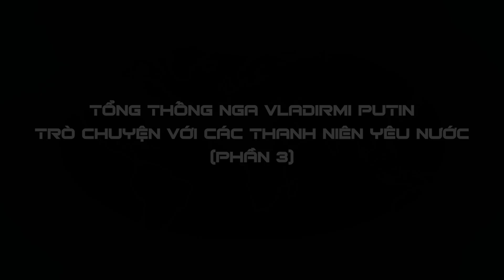UNBOXING FILE: Máy bay từ thời thế chiến sẽ duyệt binh 9/5 ở Quảng trường Đỏ, tại sao không?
Máy bay từ thời thế chiến sẽ duyệt binh 9/5 ở Quảng trường Đỏ, tại sao không?
Làm phim về các anh hùng lực lượng vũ trang, phục chế các loại vũ khí từng tham chiến trong Chiến tranh Vệ quốc vĩ đại, thu thập hiện vật và quy tập hài cốt các liệt sĩ... là những hoạt động mà thanh niên Nga tích cực tham gia. Đây là thành quả của chính sách giáo dục truyền thống yêu nước của nước Nga, dưới thời tổng thống Putin.
📯 NỘI DUNG LIÊN QUAN:
Tại sao Nga phải bảo vệ bằng được giá trị lịch sử của chiến thắng phát xít?
"Lịch sử đã chọn nước Nga để bảo vệ sự thật và quyền của tất cả các quốc gia"
Việt kiều tại Moskva: "Giờ rất khó để dụ người Nga phản bội lại lịch sử"